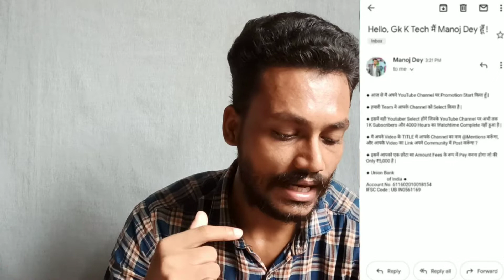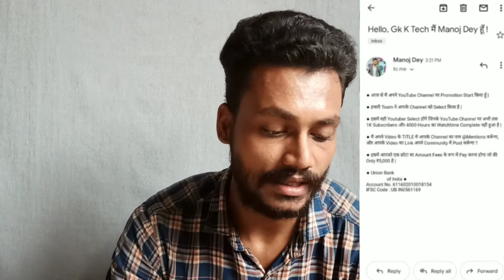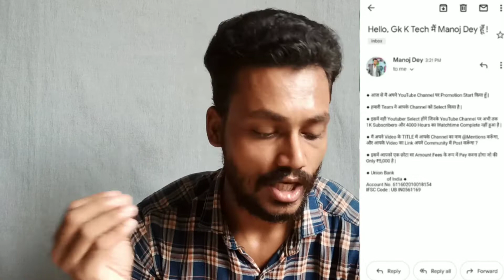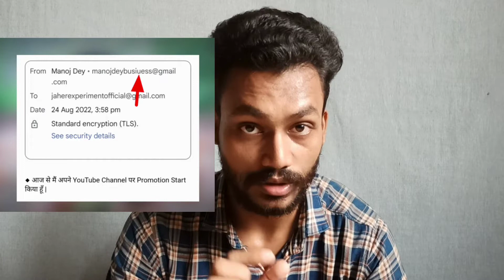Manoj Dey ने छोटे YouTubers के साथ किया धोखा!😭